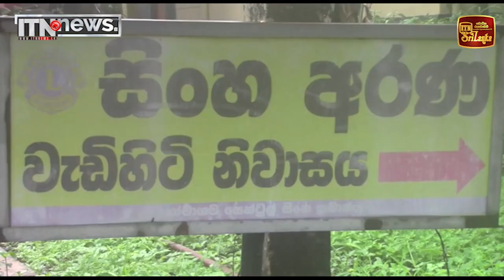පොසොන් උත්සවයට විශේෂ ප්‍රවාහන පහසුකම්